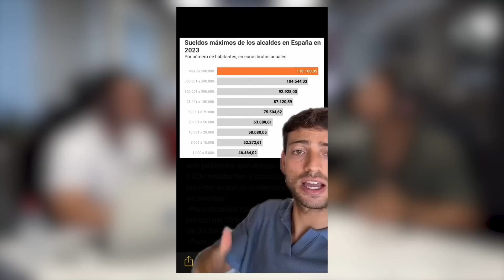Cómo Conseguir Miles de Clientes Constantes y No Morir de Éxito | LAWTIPS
Nuevo episodio de El Pódcast de Webpositer con entrevista a Andrés Millán, el abogado e influencer conocido como “LAWTIPS”. Descubre por qué sus vídeos sobre legalidad en TikTok llegan a más de 2 millones de personas, su visión de la abogacía tradicional y cómo el éxito del trabajo en redes sociales ha impulsado su faceta como emprendedor.

🌟 ÚNETE AL CLUB VIP DEL PODCAST DE WEBPOSITER 🌟

Accede a contenido exclusivo de las entrevistas, concursos y sorteos exclusivos, entérate antes que nadie de nuestras próximas entrevistas y propón a nuevos invitados/as para nuestro Podcast. ✅

👇 Aquí el índice del vídeo | ENTREVISTA A LAWTIPS 👇

▶️ 00:00 - Introducción y presentación de Andrés Millán
▶️ 01:28 - Abogado, influencer y empresario: ¿con qué se identifica más?
▶️ 04:08 - ¿Por qué LAWTIPS no acaba de despegar en Youtube?
▶️ 05:17 - De Galicia pero vive en Portugal. ¿Motivo fiscal tal vez?
▶️ 09:10 - ¿Relación amor/odio con las redes sociales?
▶️ 11:37 - ¿Dónde nace la idea de LAWTIPS?
▶️ 13:48 -  El “mayor” arrepentimiento de su carrera como influencer
▶️ 15:47 - Así fueron sus primeros pinitos en TikTok
▶️ 17:26 - Su crecimiento como creador de contenido: el cambio del primer vídeo a la actualidad
▶️ 20:00 - 1º vídeo y viral en solo 2 horas. ¿Sabía que funcionaría?
▶️ 22:33 - El secreto del éxito de sus contenidos
▶️ 26:17 - Este es el problema que le causan todos tus vídeos
▶️ 33:32 - La anécdota más rara que le ha pasado a LAWTIPS como influencer
▶️ 48:37 - Las 3 haches de los socios de toda empresa
▶️ 50:27 - El fallo de todos los despachos de abogados
▶️ 53:26 - El consejo para quienes empiezan en Internet
▶️ 57:25 - ¿Qué trabajo hay detrás de cada vídeo?
▶️ 1:00:10 - ¿Cuántos gastos tiene al año?
▶️ 1:05:49 - El porcentaje de clientes de su bufete que llegan de redes sociales
▶️ 1:07:33 - ¿Cuánto gana por una colaboración en redes sociales?
▶️ 1:11:31 - ¿Dónde invierte su dinero?
▶️ 1:15:16 - Su inversión en la web de Distrito Legal y acciones de marketing online
▶️ 1:18:15 - TikTok vs. Instagram. ¿Cuál es la red social que mejor le funciona?
▶️ 1:22:37 - Consejos de SEO y CRO en La Pizarra de LMV
▶️ 1:33:58 - El reto… ¿conseguido?